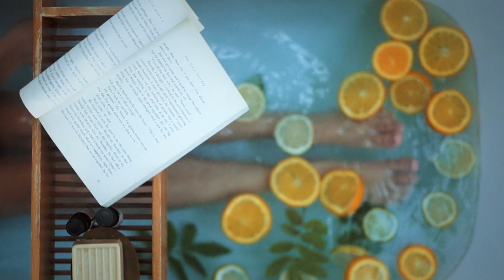COMO ENCONTRAR HOBBIES QUE TRANSFORMAM SUA VIDA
⁠*O importante é a mensagem.
Descubra o seu potencial com nosso canal no YouTube, Aqui, você encontrará conteúdos envolventes que abordam técnicas comprovadas para a superação de desafios diários, além de métodos para implementar novos hábitos que facilitarão sua vida. De meditações e exercícios de produtividade a entrevistas com especialistas, nossa variedade de vídeos é projetada para inspirar e capacitar!

Não importa onde você esteja na sua jornada, este canal é o seu espaço para aprender, crescer e se conectar com uma comunidade dedicada a tornar cada dia mais produtivo. Let's break those bad habits together and build a powerful routine for a fulfilled life!

Nossos vídeos abordam uma variedade de tópicos, desde técnicas de gestão do tempo até aplicativos que potencializam sua produtividade. Com dicas práticas e fáceis de implementar, você encontrará métodos que se encaixam perfeitamente no seu estilo de vida.

- Dicas práticas e acionáveis para todos os níveis, desde iniciantes até os mais experientes.
- Conteúdo atualizado regularmente para mantê-lo sempre informado sobre as melhores práticas financeiras.
- Uma comunidade envolvente e de apoio para trocar experiências e crescer juntos!

Junte-se à nossa comunidade de motivados em busca de melhorias contínuas e veja sua produtividade disparar! Vamos juntos nessa jornada rumo ao sucesso e à realização!